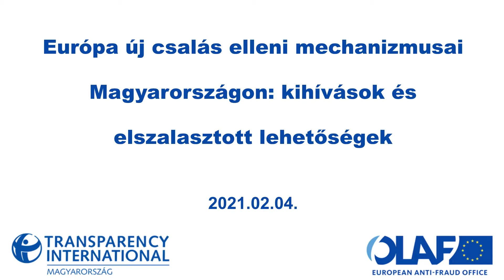Konferencia az Európai Ügyészségről - Laura Codruţa Kövesi, európai főügyész előadása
2020-ban az Európai Csalás Elleni Hivatal, az OLAF támogatásával indítottunk kutatási projektet azzal a céllal, hogy megvizsgáljuk az Európai Ügyészséghez (EPPO) való csatlakozás melletti érveket, ezáltal megkísérelve, hogy a magyar kormány esetlegesen felülvizsgálja jelenlegi elutasító álláspontját. Kutatásunkban elemeztük mind az Európai Ügyészséget támogató, mind az azt ellenző tagállamok kormányainak álláspontját, érveit. Ennek a tanulmánynak az eredményeit mutattuk be februárban az „Európa új csalás elleni mechanizmusai Magyarországon: kihívások és elszalasztott lehetőségek” címmel rendezett nemzetközi konferenciánkon, melyet 2021. február 4-én tartottunk.

🗣  A konferenciánk nyitóelőadását Laura Codruţa Kövesi európai főügyész tartotta, aki az Európai Ügyészség működésével kapcsolatos legfontosabb kihívásokat és lehetőségeket mutatta be.

Az előadás angol nyelvű, de magyar felirattal is megnézhető.